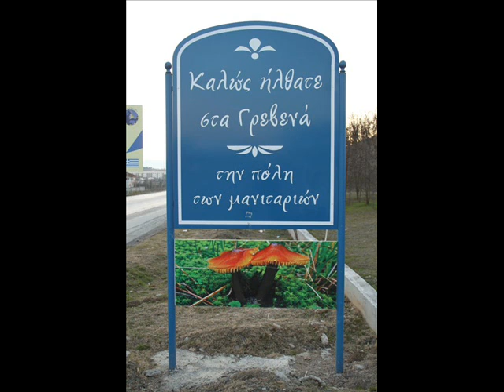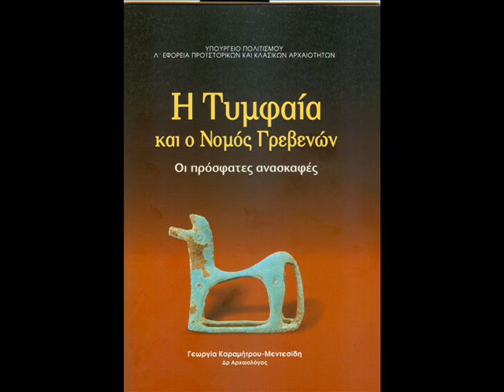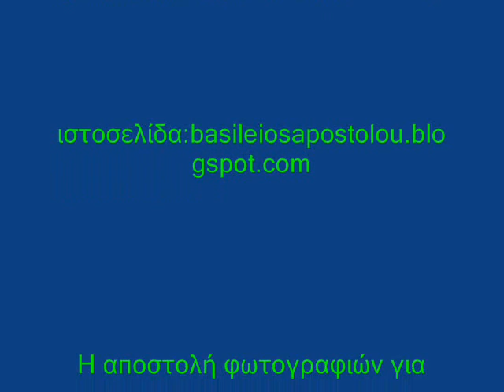135. ΟΙΚΙΣΜΟΙ ΓΡΕΒΕΝΩΝ 1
Τα Γρεβενά ένας πανέμορφος τόπος διαθέτει τα φυσικά πλεονεκτήματα για οικονομική ανάπτυξη. Η κοπαδιάρικη αιγοπροβατοκτηνοτροφία με τα συναφή προϊόντα κρεατικά, τυροκομικά, το έδεσμα της σουγλιμάδας, τα μανιταροπροϊόντα τα κάθε είδους, μανιταρόσουπες, είδη λαϊκής τέχνης. Τα πέτρινα γεφύρια. Τα μοναστήρια. Τα πολλά νερά. Το χιονοδρομικό κέντρο.Το ανθρώπινο δυναμικό που διακρίνεται από εντιμότητα, φιλεργία αποτελούν τα εχέγγυα για ανάπτυξη, βελτίωση συνθηκώνν διαβίωσης. Η ομάδα ΟΙΚΙΣΜΟΙ ΒΕΝΤΖΙΩΝ θα προβάλλει τους οικισμούς της Π.Ε Γρεβενών, για να γνωρίσουμε, για να αγαπήσουμε τον τόπο μας.

Βασίλης Αποστόλου  24 Φεβρουαρίου 2013